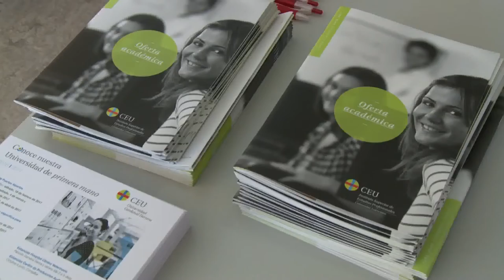Javier Urra hablando de Adolescentes frente al cambio